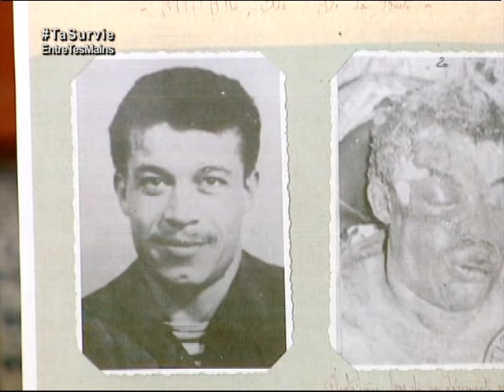Les Dossiers de la Mémoires - Émission 09 Janvier 2021